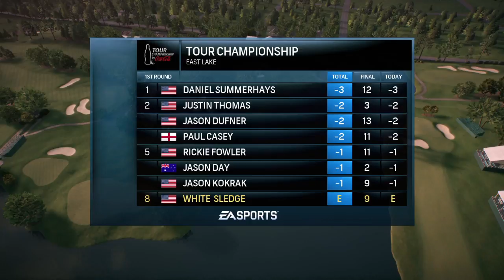EA SPORTS™SEASON FINALE PGA TOUR®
EA SPORTS™ Rory McIlroy PGA TOUR®